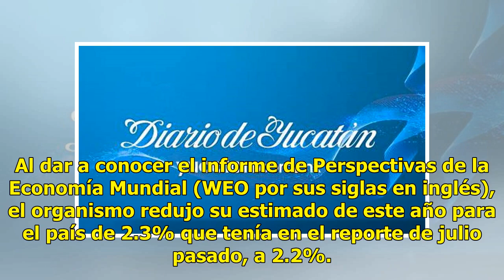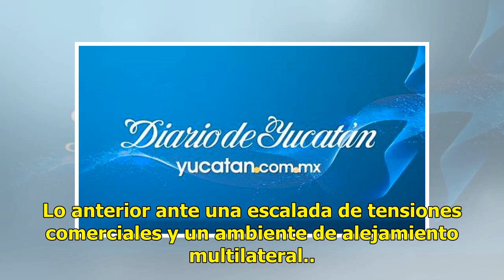El FMI prevé un debilitamiento en México y Brasil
Prevén bajo crecimiento CIUDAD DE MÉXICO (El Universal).— Como efecto de un lento avance de la economía global por un menor volumen de intercambios comerciales, el Fondo Monetario Internacional (FMI) ajustó a la baja su pronóstico de crecimiento para México para 2018 y 2019. Al dar a conocer el info...